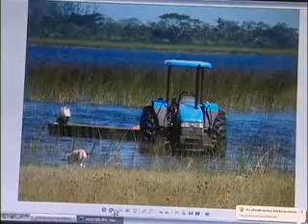Programação ARTV - Canal 5 - AO VIVO Mat Vereador Chico